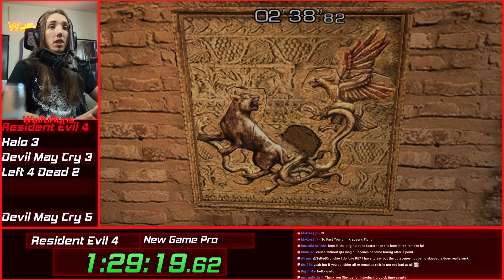Resident Evil 4 Speedrun in 1:37:12| Any% | Professional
This is a speedrun of Resident Evil 4

This is a run of the Any% Category That means, Complete the game with no other restrictions, usually from a new game, using no new game plus items, any strategies and glitches are allowed.

This run was done on the Professional Difficulty The hardest difficulty in Resident Evil 4, Professional difficulty means much higher damage taken and quicker enemy responsiveness, as well as less resources  and in the remake higher merchant prices, the original game pro removes difficulty adjustment from the game but this is not the case for the remake.